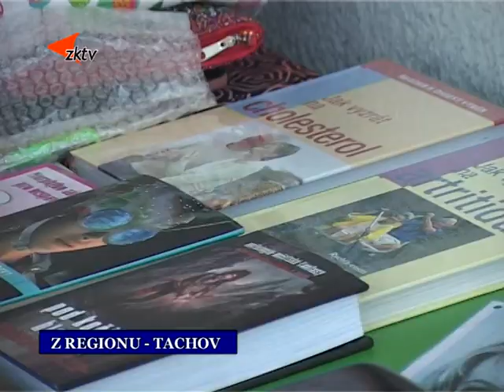7 Z regionu VETAS 2020